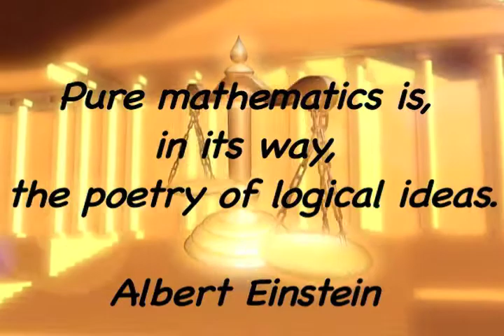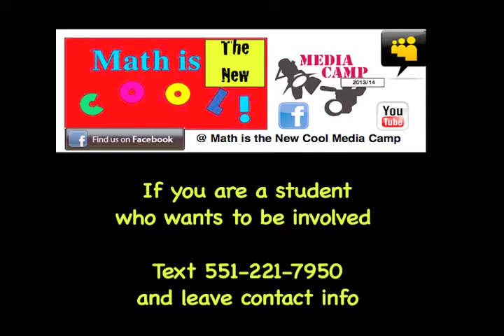Edward J. Albowicz, ESQ/ Artist Management talks about 'Math is the NEW COOL'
"Without math you are wasting a lot of opportunities in life, if you are gonna purchase your first bike or your first home, calculations, subtraction, addition, multiplication, it all comes into play"